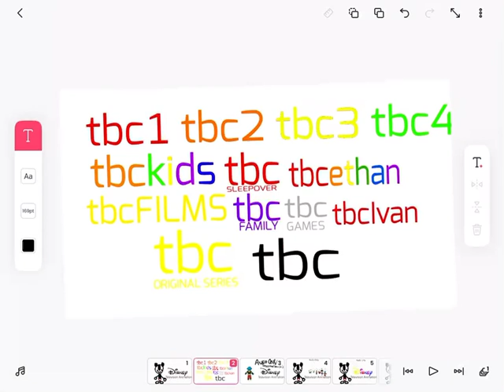For Claire (keep the footage)